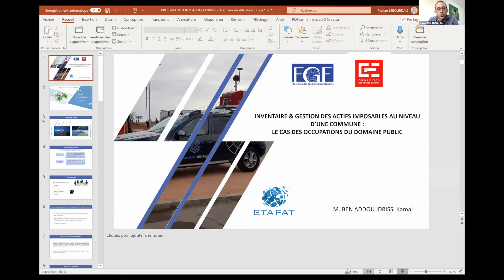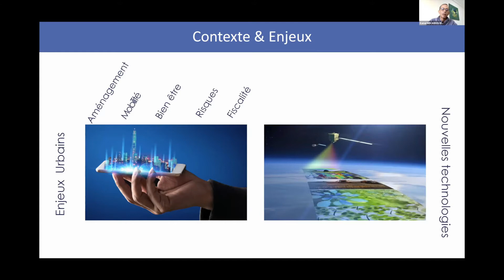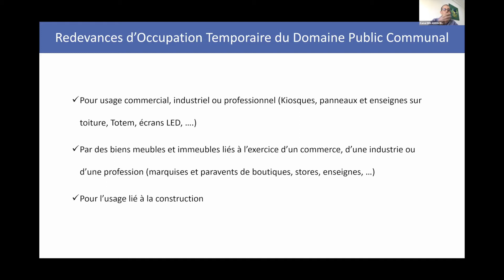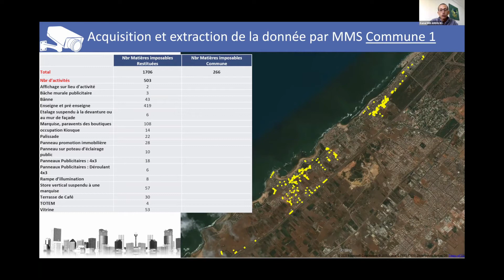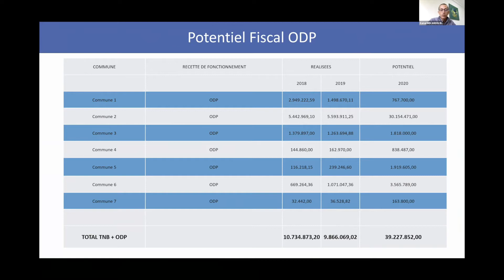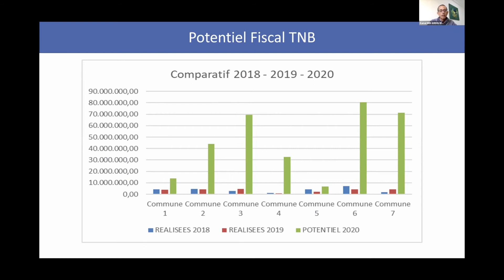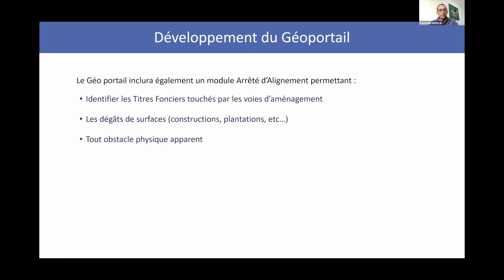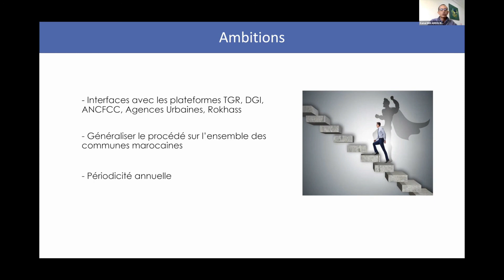FGF 45e Congrès OGE - Webinaire 4 - Inventaire des actifs imposables d'une commune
Webinaire 4 : Inventaire des actifs imposables d’une commune : le cas des occupations du domaine public
Auteur : Kamal BEN ADDOU IDRISSI (Maroc), Ingénieur-géomètre et Directeur Général d’ETAFAT